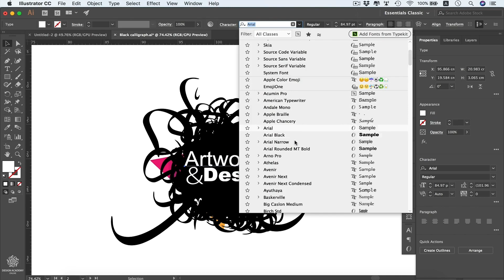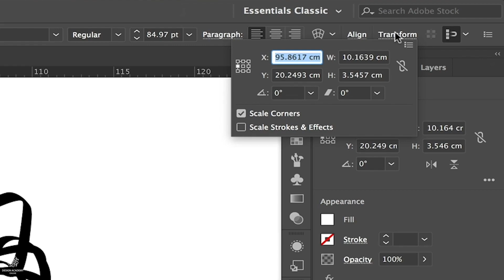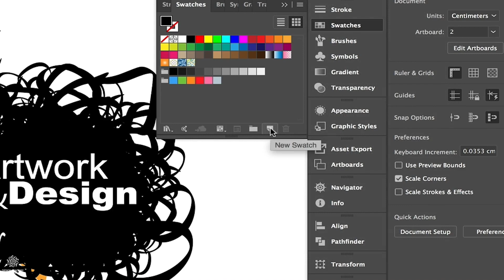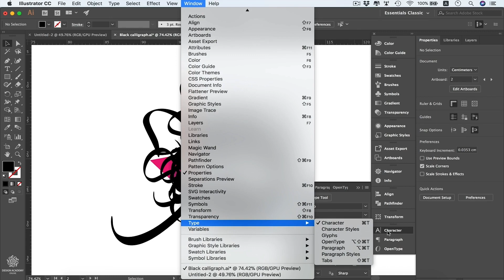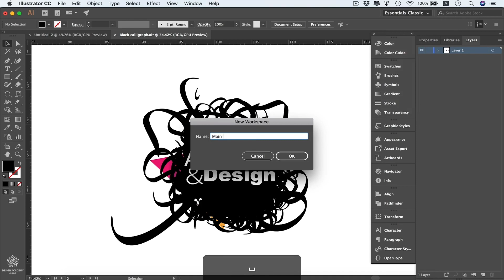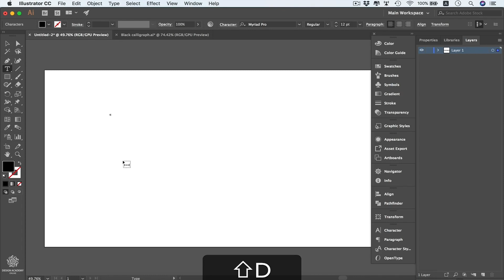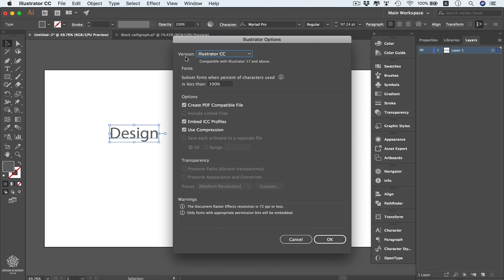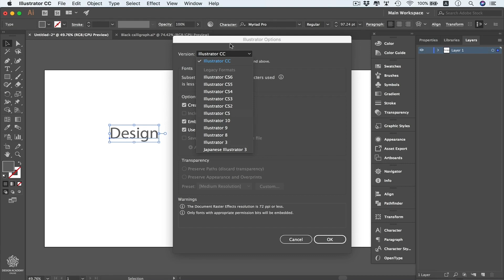Illustrator workspaces & Properties Panel (Arabic) تعرف على ادوات واجزاء الالستراتور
إحترف الإلستراتور بفروعه (رسم- نظريات الوان- خط - جرافيك ديزاين - رسم شخصيات- تايبوجرافى-صور) بشكل فنى مع نظريات التصميم

 هو برنامج التصميم آلمستخدم بشكل رئيسي فى مجال التصميم من قبل المصممين المحترفين سواء الجرافيك ديزاين او باقى مجالات التصميم لرسم الفيكتور وتصميم اللوجوهات

تعلم الإلستراتور بشكل فنى وعملى من خلال تطبيقات وتدريبات عملية وشرح للجانب التصميم والفنى مع الادوات والمنصات الخاصة بالبرنامج

:فى هذه الدورة التدريبية ستتعلم البرنامج من الصفر وحتى الاحتراف من خلال تعلم الفروع الاساسية بالتدريج حتى تتقن البرنامج

-سنبدأ بتعلم الاساسيات والمبادئ العامة في الالستراتور

- Illustrator Effects, Different Graphic Styles & Visuals  تعلم عن استخدامات الجرافيك ستايل والتأثيرات الخاصة بالالستراتور

- Mastering Illustrator Drawing tools & Techniques including complex illustration technique تعلم ادوات الرسم وطرق الرسم المختلفة

- Learn About different illustrator Brushes & create your own custom brushes طرق استخدام الفرش الفنية وإنشائها

- Learn Typography Anatomy & rules then master how to control it in illustrator to create your Typography Artwork

تعلم اساسيات ونظريات الخط والتايبوجرافى وطرق التحكم بالخط فى الالستراتور

- How to Design With Images in Illustrator & how to Trace them into Vector Art work تعلم استخدام الصور والتصميم بها في الالستراتور

- An entire module on how to export from adobe illustrator different formats & how to prepare your design for printing or screen application تعلم تجهيز التصميم للطباعة او تصميمات الشاشة ومواقع الإنترنت

- Special Module on Advanced illustrator Techniques, tips & tricks to become the expert in Adobe illustrator cc تعلم التقنيات الفنية المتقدمة للتصميم الإحترافى

:تعلم الالستراتور بالتطبيق العملى

يوجد خلال الدورة فيديوهات تدريبية عديدة تغطى معظم الدروس مع ملفات الالستراتور التدريبية يمكنك تحميلها والتدريب على ما تم دراسته بشكل عملى لإتقان البرنامج